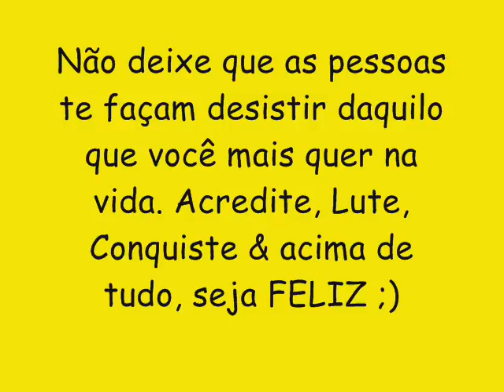MORENINHO NO KAPRIXXO CD NOVO LANÇAMENTO 2016 - DERRUBA O REBOCO COM O POPOZÃO PART. TONY CANABRAVA